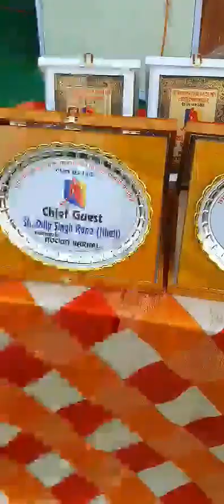करनाल खिलाड़ियों के बीच मे पहुँचे The Great Khali - युवाओं से खली की अपील नशा न करें युवा ,देखें Live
Live - देखें - करनाल खिलाड़ियों के बीच मे पहुँचे The Great Khali - युवाओं से खली की अपील नशा न करें युवा ,देखें Live - Share Video